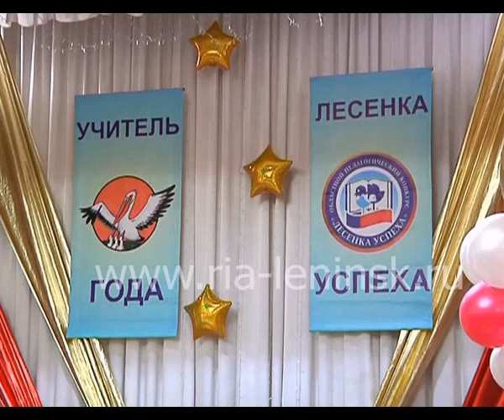Названы имена победителей конкурса «Учитель года» и «Лесенка успеха-2015»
В Ленинске-Кузнецком подведены итоги конкурсов профессионального мастерства «Учитель года» и «Лесенка успеха-2015» среди учителей и воспитателей.
 Сегодня во Дворце творчества собрались представители педагогической общественности, директора школ, детских садов, представители администрации. Все 13 участниц   получили заслуженные подарки. Об итогах конкурсов и имена победителей в следующем сюжете.